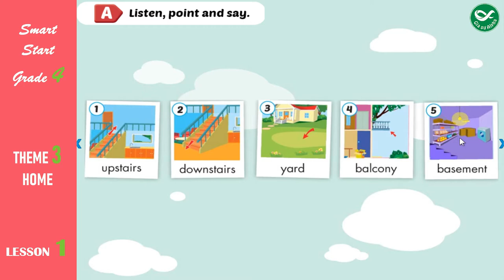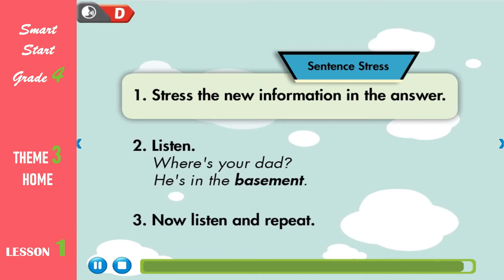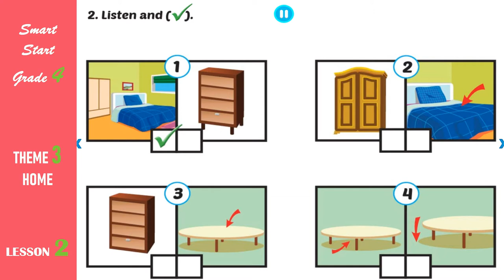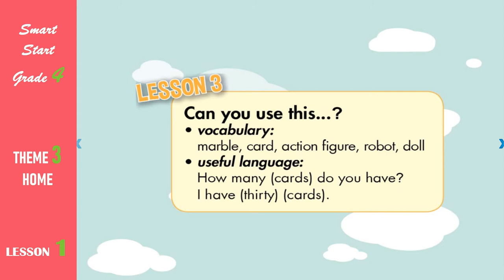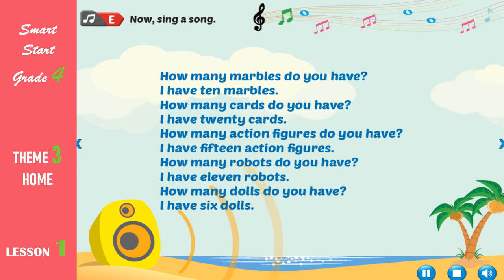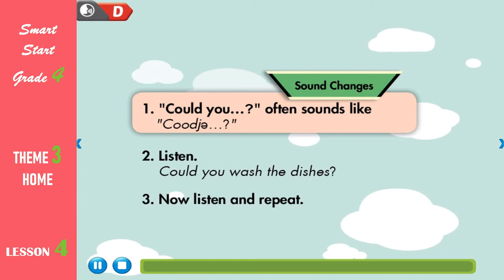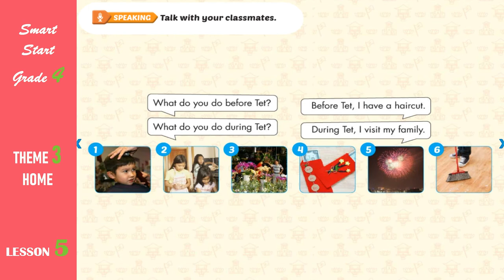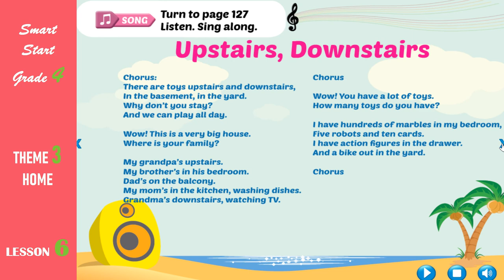Smart Start Grade 4 - Theme 4: Home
TIẾNG ANH LỚP 4 - BÀI 4